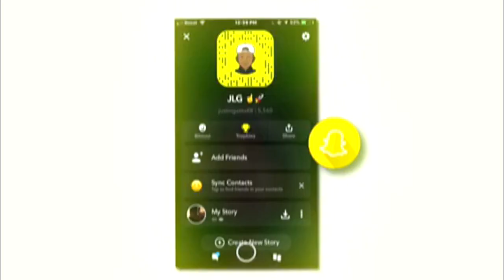NBA 2K19 LAST BEST JUMP SHOT FOR ALL BUILDS!